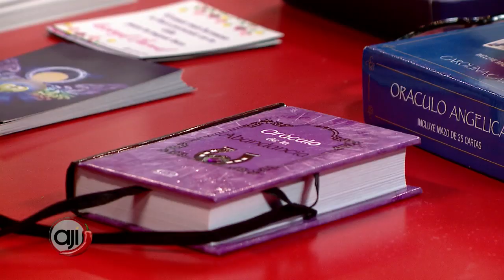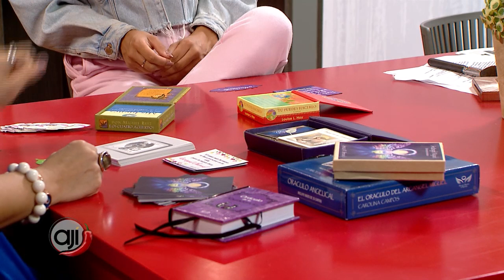La magia de tu espíritu: Mensajes de luz